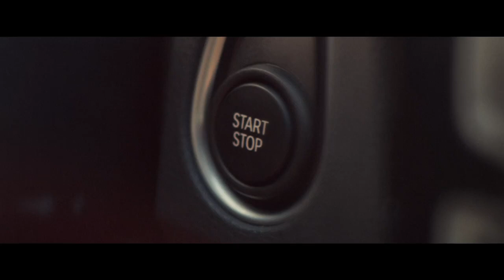BMW Summer on Sales "Vivaldi" Commercial TV